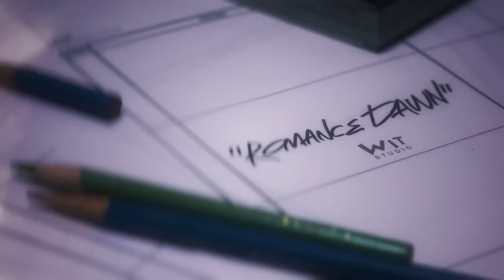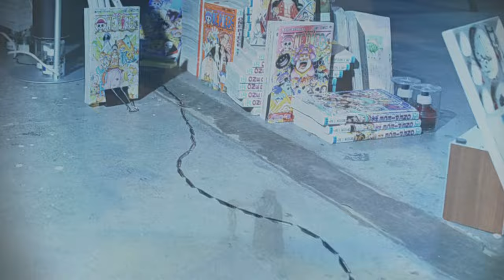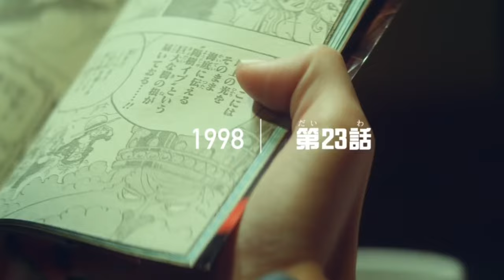Η Αξία της Ελευθερίας | Τι Πραγματικά Είναι το One Piece